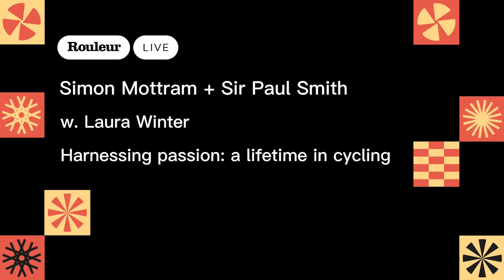Harnessing passion: Simon Mottram and Sir Paul Smith | Rouleur Live 2022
Fashion designer, Sir Paul Smith and Rapha Founder, Simon Mottram join Laura Winter at Rouleur Live to speak about their shared passion for quality, fashion, and cycling. Telling their stories about where it all began, they discuss how they've seen the cycling world change over their lifetimes from racing in wool jerseys to the cycling industry we know and love today. They show us a few of their shared collections and a sneak peak at what's to come in Spring 2023.